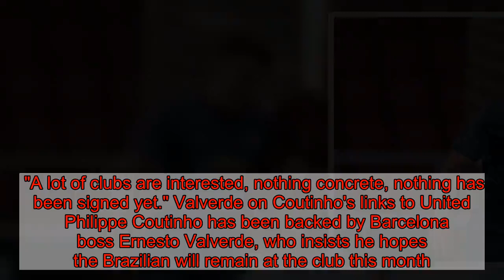Man United ready to let defender return to former club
Manchester United have won five in a row and head to Wembley on Sunday full of confidence under Ole Gunnar Solskjaer.   But they are still looking to strengthen via the transfer market this month - and beyond.   The links with Philippe Coutinho seemingly came out of nowhere, but aren't going away.   And they've also decided on their No.1 defensive pick ahead of a mega-money summer move.  So what else is doing the rounds? Here's what has caught our eye...   To see every completed Premier League transfer so far, click here .   Young defender to head back   Regan Poole could leave Manchester United and join Newport County on loan - four years after moving in the opposite direction.  The 20-year-old centre-back moved to Old Trafford for an initial £100,000 in 2015 - having become Newport's youngest ever player at 16 years and 94 days.  Now the Daily Mail claim he is set to return on a temporary basis.  Poole has been capped 15 times by Wales at Under-21 level and last season had a spell on loan at Northampton Town. United ready Koulibaly move    Manchester United will offer Napoli star Kalidou Koulibaly an escape route.    United have made the 27-year-old Senegal international a prime summer target after failing to land him before the start of the season.   De Laurentiis has ruled out the player’s departure during the January transfer market. He has claimed to have rejected a £95million bid from United in the summer – a declaration that has been denied at Old Trafford.  But while United sources insist their interest in Koulibaly never went beyond making an enquiry about a valuation, they have now made signing the France-born defender a priority. United have made Carrasco contact    The wife of , the Belgium international, says Manchester United are interested in taking him to Old Trafford this month.    According to the player's wife, Noemie Happart, United and Arsenal are both keen on bringing in the 25-year-old this month.   "There are a lot of things going on, he has been called by a lot of clubs," she told RTBF on Saturday.  "A lot of clubs are interested, nothing concrete, nothing has been signed yet." Valverde on Coutinho's links to United    Philippe Coutinho has been backed by Barcelona boss Ernesto Valverde, who insists he hopes the Brazilian will remain at the club this month.    Valverde has been preferring Ousmane Dembele on the left side of his front three and Spanish publication Marca claim Coutinho has 'hit rock bottom' as a result of his current situation.   That's seen speculation mount over a potential switch to Old Trafford - now Valverde has offered further clarification.  "Throughout the season the games are happening, and in some games they are not so lucky," said the Barca boss.  "Coutinho has played great games with us and we hope he will continue to do so. The other day was not a good match on our part.